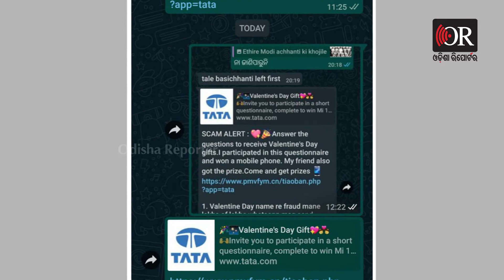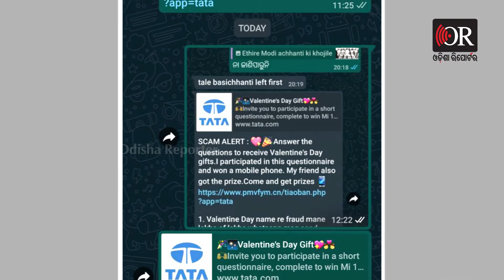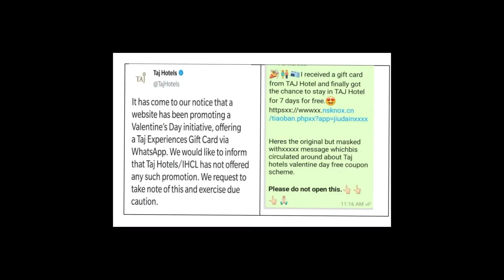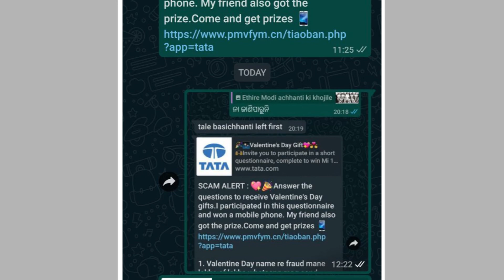BEWARE! This Valentine’s Day, Stay Away From Scammers’ Special OffersOdisha Reporter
ଏଇ କିଛି ଦିନ ହେବ ଏକ ମେସେଜ ମୋବାଇଲରୁ ମୋବାଇଲକୁ ଘୁରି ବୁଲୁଛି  ଆଉ ବହୁତ ଫରୱାର୍ଡ଼ ମଧ୍ୟ କରାଯାଉଛି ।  ତାହା ହେଉଛି ଭାଲେଣ୍ଟାଇନ ଡେ ପାଇଁ ଟାଟା ଗ୍ରୁପ ତରଫରୁ ଆପଣଙ୍କୁ ମିଳିବ ଆକର୍ଷଣୀୟ ଉପହାର, ତେବେ ଏହା ପଛରେ କଣ ସତ ରହିଛି ଆପଣ ଜାଣିଛନ୍ତି ତ ?